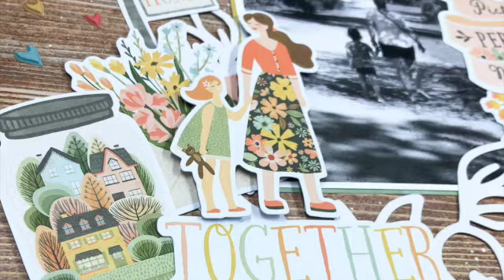Picture Perfect Moments | 12x12 Layout Process Video | COAPA Cut files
Today I’m sharing with you a spring layout for Confessions of a Paper Addict using the ‘Katherine’s Spring’ cut file that Virginia designed for me last year after winning one of the COAPA challenges.

Link to the ‘Katherine’s Spring’ cut file:

If you're not already a member,  join the Confessions of a Paper Addict facebook group here:

Products Used:
Cocoa Vanilla Studio These Days collection
Liquitex Acrylic Ink - Titanium White
Jen Hadfield Gold Glitter Spray
Stabilo Aquarellable Pencil